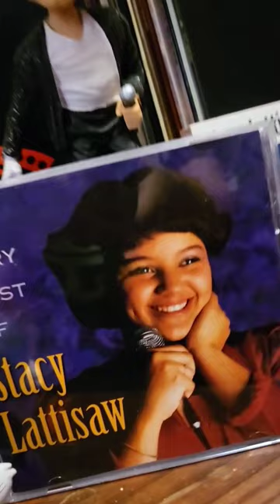Stacy Lattisaw - Let me be your Angel.